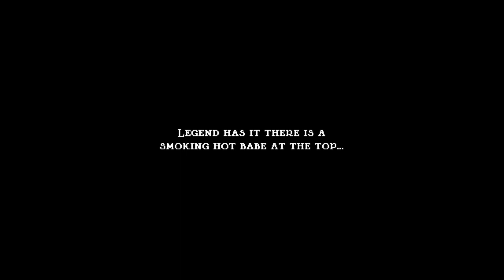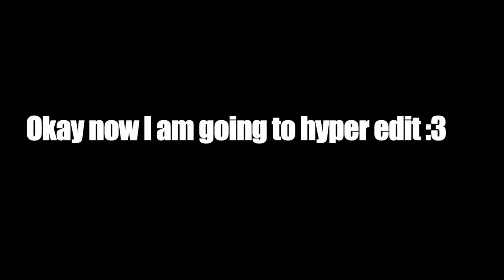MLG Jump King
more like walk king LOL XD